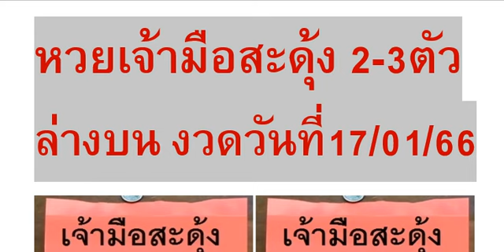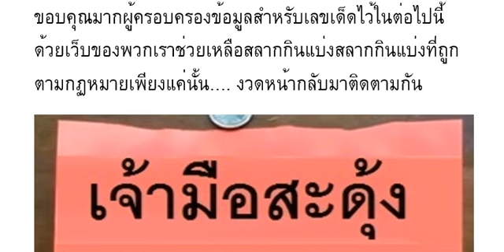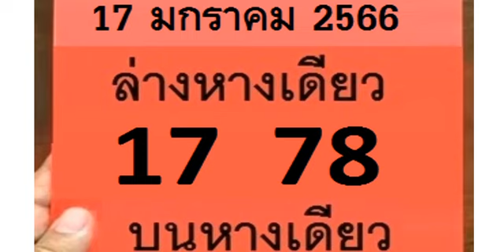🇹🇭2-3ตัวบนล่าง 👏💪🇹🇭 # หว ยเ จ้ า มื อส ะ ดุ้ ง 2- 3 ตั ว ล่ าง บน งวด วัน ที่ 17/01/66